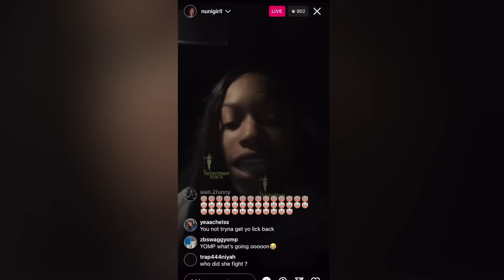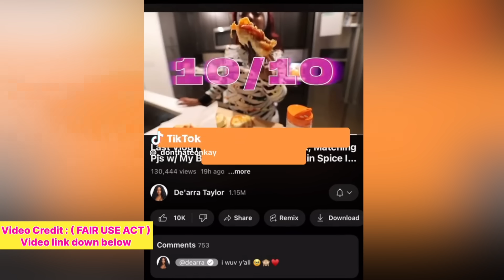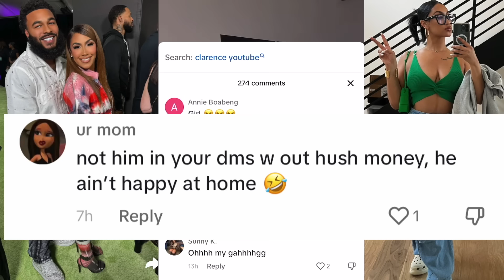Crystal Responds To Nuni Dior 🤬 Corey Admits This About Carmen🤬Ni'kee S!ck of ppl speakin on Carmari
Video Credit

DRAMAALERT! Carena vs Nuni, Corey expose Carmen, LiRye gets JUMPED | MESSYMONDAY